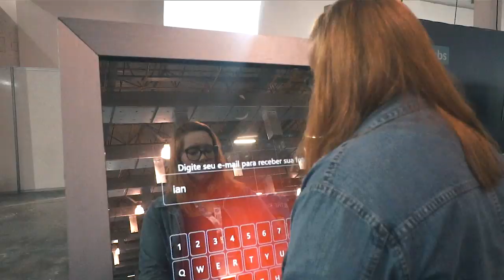CPBR12 | Dia 2 | 13/02/2019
Vídeo resumo de atividade durante a Campus Party Brasil 2019.